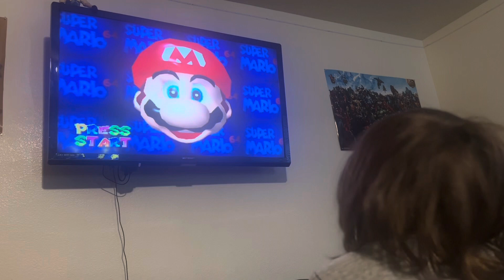SharkbotTV plays Super Mario 64 for mar10day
Sharkbot TV plays Super Mario 64 on original hardware for the first time.